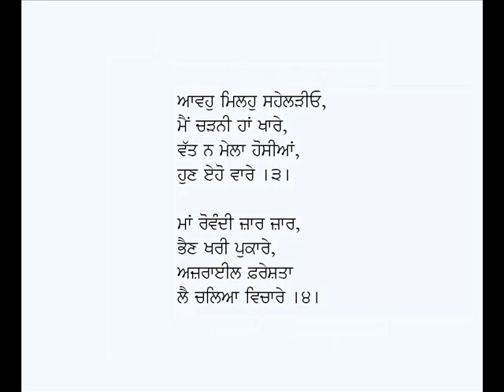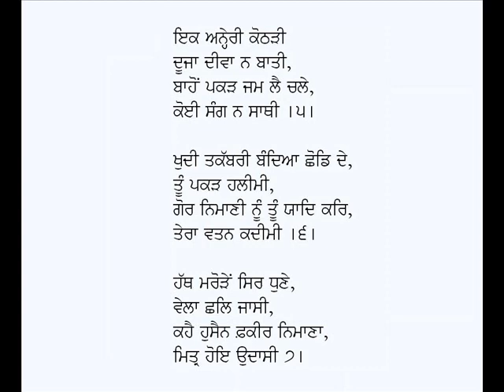Babul Gandhin Paayian-Kalam Shah Hussain (Punjabi Sufi Poetry)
Punjabi Kafi: Babal Gandheen Paayian (Ya Maulaa)
Poet:  Shah Hussain
Voice: Karamjit Singh Gathwala